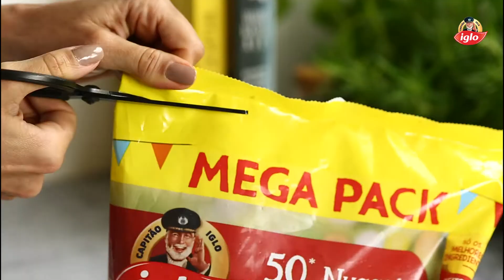Iglo - lollipops de nuggets